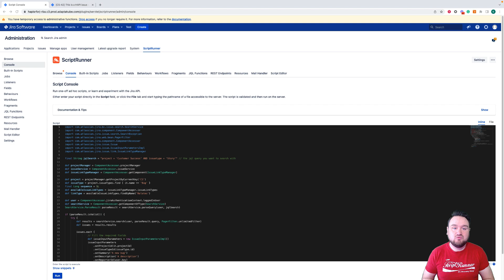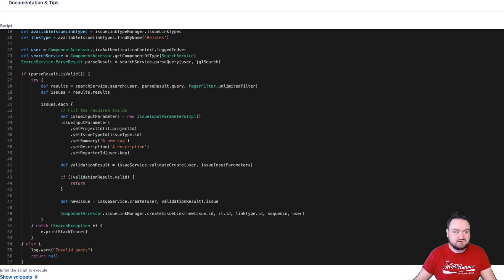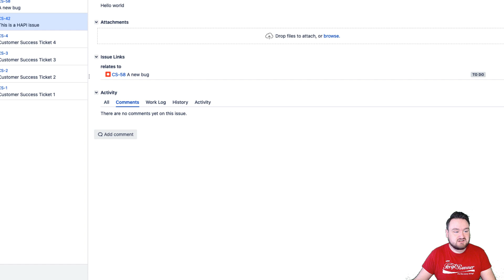Video 2 - Learn how to use HAPI with existing scripts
Join ScriptRunner Customer Success Manager, Bobby Bailey for a short demonstration on how to use scripting innovation HAPI with your existing scripts.

Available in the latest version of ScriptRunner for Jira Server and Data Center.

Get involved! Sign up for paid research opportunities, share your stories, report a bug, or leave us a review

Follow ScriptRunner!